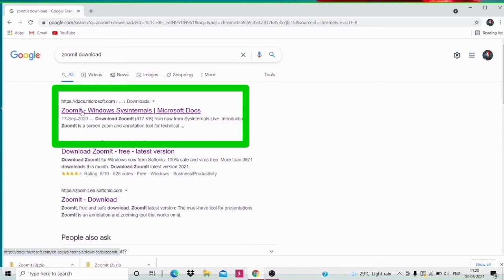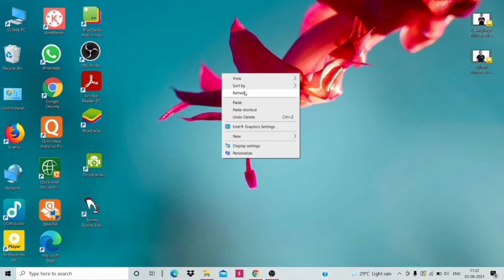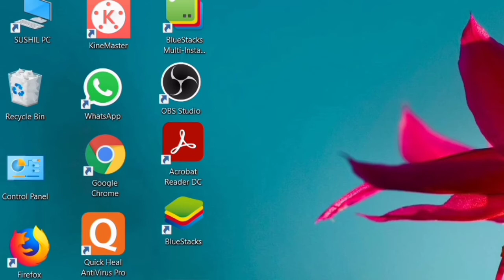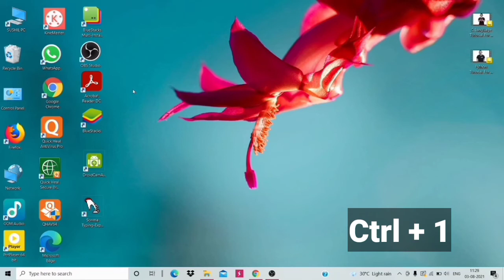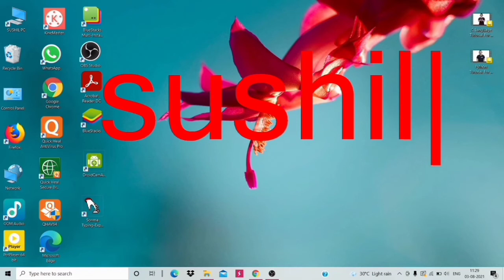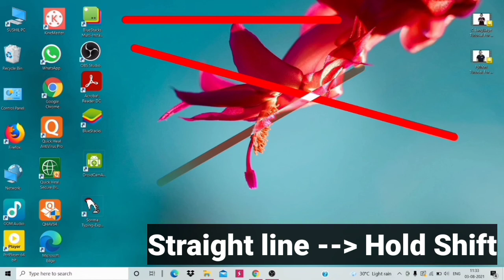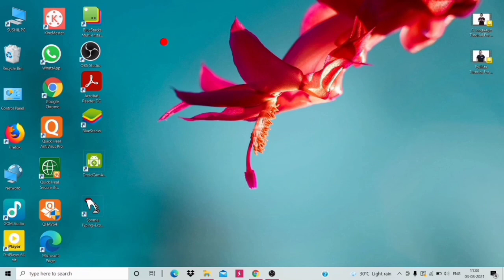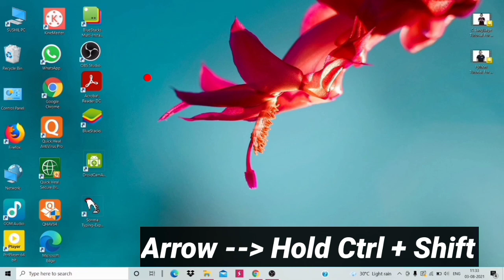How to draw on laptop screen while recording | Laptop me screen record karte samaye draw kaise kare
👉 अगर आपका कोई सवाल है तो आप मुझसे इंस्टाग्राम पर पुछ सकते हैं ________

hello friends,
                       To kaise hai aap log, Mera name sushil Kumar hai or mere channel ka name Major technology hai.

To aaj ke ISS video me batane Wala hu ki Laptop me screen record karte samaye screen par drawing kaise Kare or sath hi sath Mai ye bhi batane Wala hu ki isska use kaise kare. Kyu ki aap log to app ko download Kar lete h lekin isska use nahi kar pate h. so iss video ko pura end Tak dekhe.

00:00 Intro.

00:33    Zoomit app download...

02:45 Basic uses zoomit.

05:30 Change pen colour.

06:25 Change Shape.

Related Topic :-

How to draw on laptop screen while recording
Laptop me screen record karte samaye drawing kaise Kare
How to drawing on screen while recording
Zoomit download kaise Kare
Zoomit tutorial Hindi

🌹 🌹 🌹 Address  🌹 🌹🌹
Aurangabad, Bihar (India)